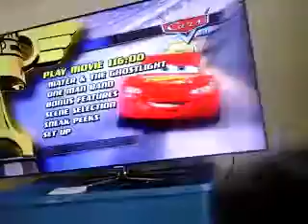Cars lightning mcqueen' s piston cup adventure trailer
Coming tomorrow, Ka-chow!